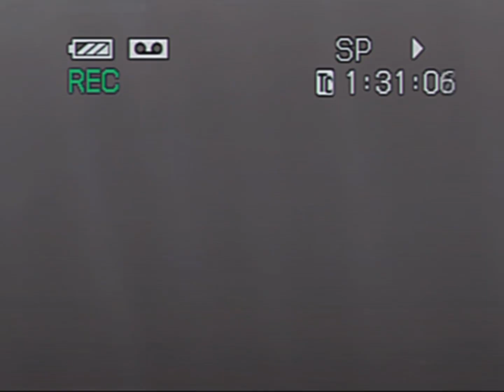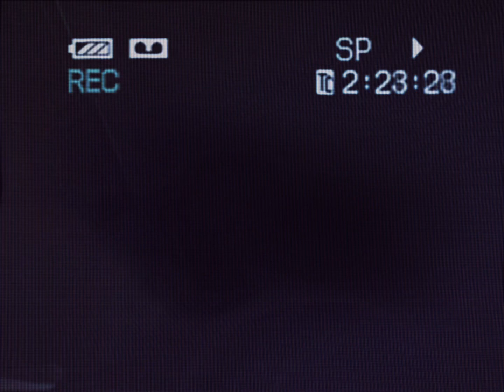Film Festival - Twisted Roblox *Warning: It’s loud!* (not for submission)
I already submitted one but had this other video lying around so I turned into like a sneak peak of my submission but for my viewers.

Lore: 99’ A man survives a terrific incident which involves a tornado, this storm chaser was just chasing along until things got messy. That’s when the chaser was struck by the tornado and was rolled over 4-5 times until the car stopped at an awkward angle. Luckily he lived to tell the story and so did his video camera. Now everyone gets to see the footage!